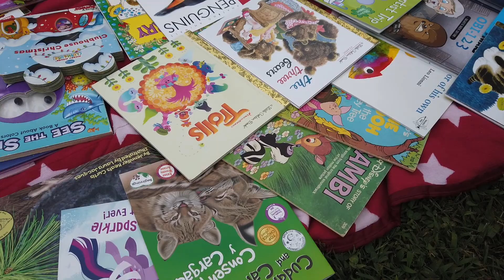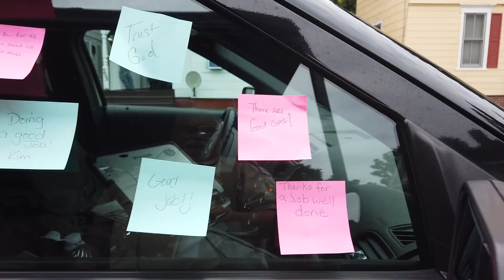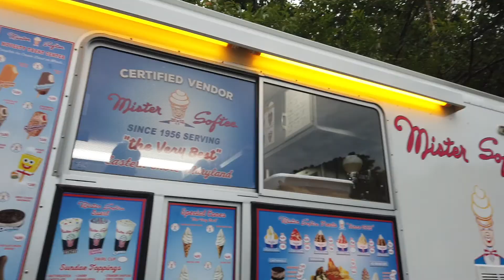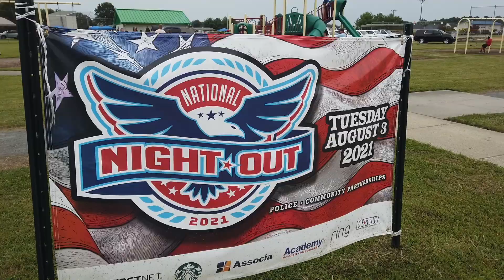National Night Out 2021 Fruitland & Salisbury